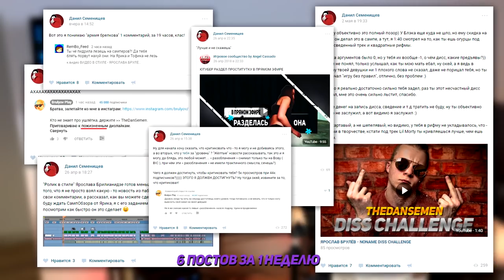Absolute RP - ЗАКРЫТ, MyHome RP на SAMP 0.3DL и Форт Боярд на Advance RP в GTA SAMP | СампNews 1